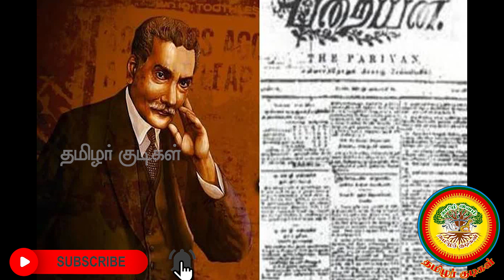தாத்தா இரட்டைமலை சீனிவாசனாருக்கு தமிழர் குடிகளின் புகழ் வணக்கம் !!!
100 ஆண்டுகளுக்கு முன்பே பட்டம் படித்த முதல் ஆதித்தமிழன்.  கல்வி கற்றால் நாமும் உயரலாம்.  தமிழர்களில் தாழ்த்தப்பட்டவர்களோ அல்லது தலித்தோ கிடையாது என முழங்கியவர் நமது மீசைக்கார தாத்தா.  தமிழர்களுக்கு பாடுபட்ட எமது தமிழர் குடி பாட்டனை நன்றியுடன் நினைவு கூறுகிறது தமிழர் குடிகள்.